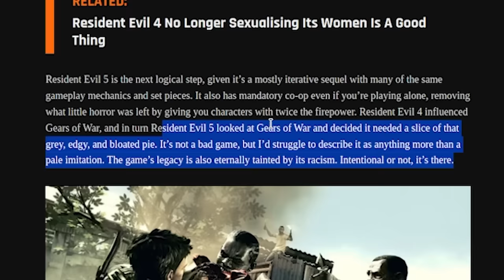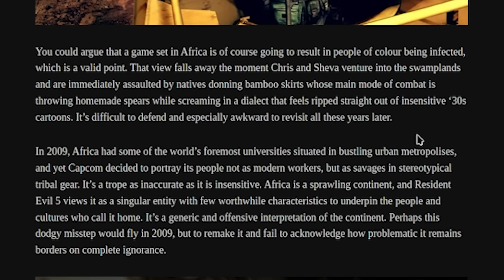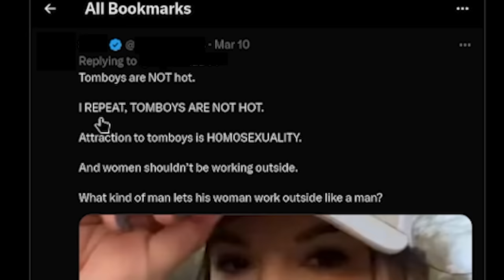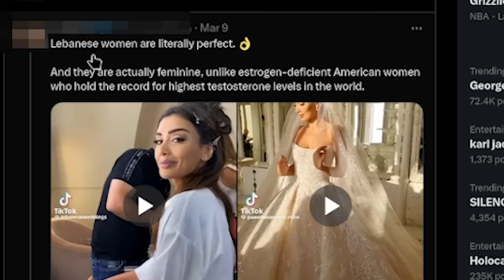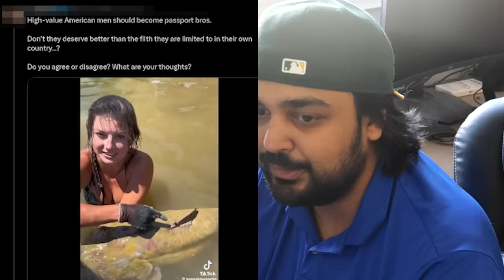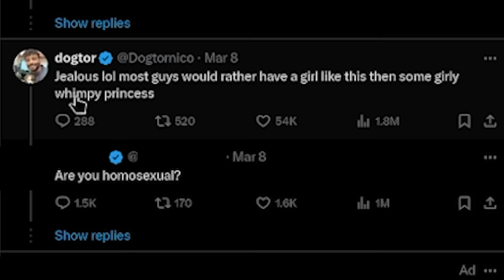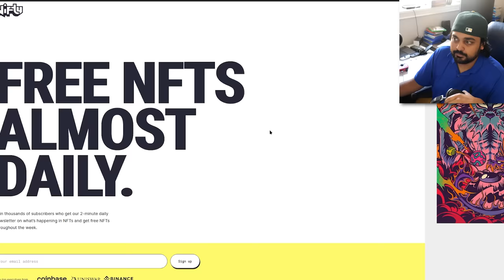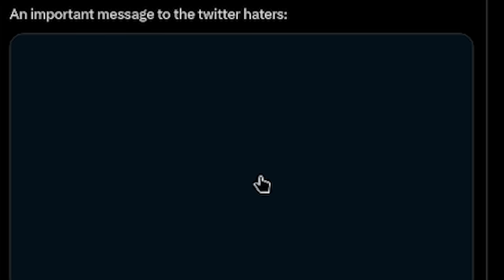Twitter Keeps Getting Worse...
Hello guys and gals, it's me Mutahar again! This time we take a look at what appears to be the era of engagement farming for pennies as the most prominent twitter accounts engage with the worst rage bait I've ever seen. Let's at least laugh at some of the worst offenders.